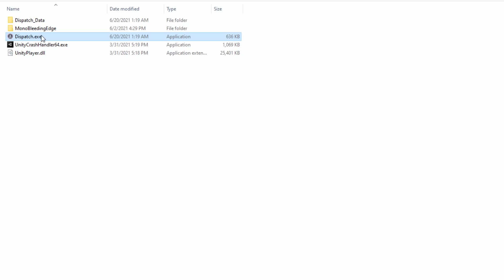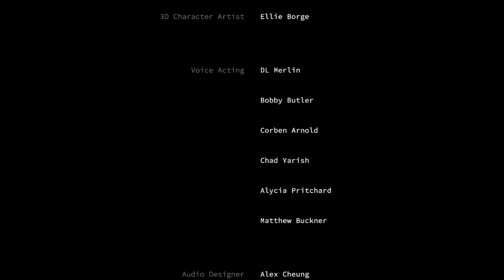เหตุด่วนเหตุหลอน..ไม่ต้องโทรมา !? | Dispatch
ผมคือตำรวจสายด่วน 911
สติ๊กเกอร์ไลน์ Aito สุดปุ๊กปิ๊ก